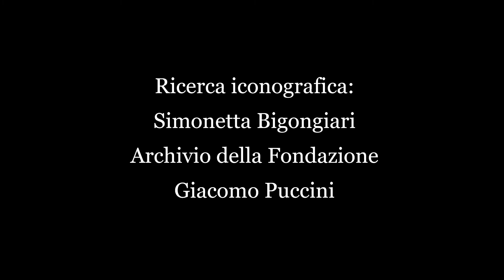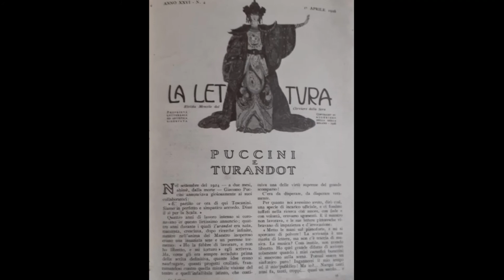Turandot - Il mistero degli abiti di Turandot